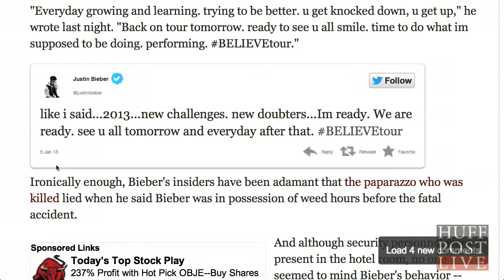Bieber Smoking Pot? | HPL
Full Segment:  Justin Bieber took to his Twitter account after photos emerged of the singer holding what appears to be a marijuana joint. Is his tweet an admission?